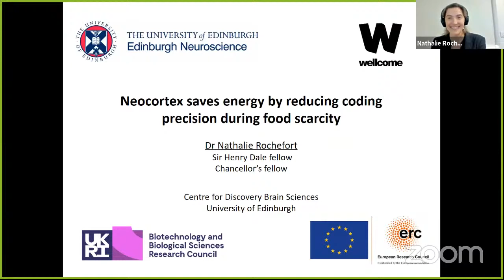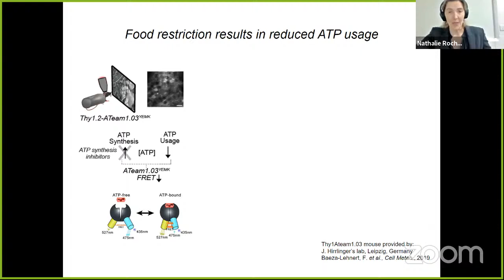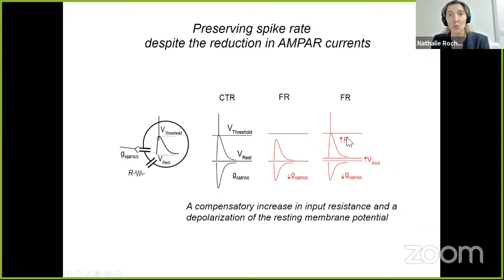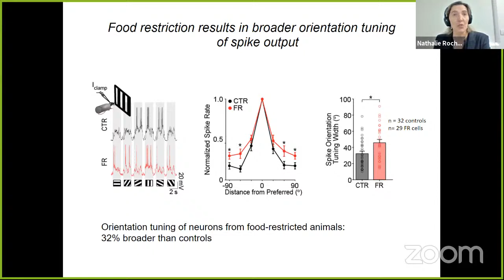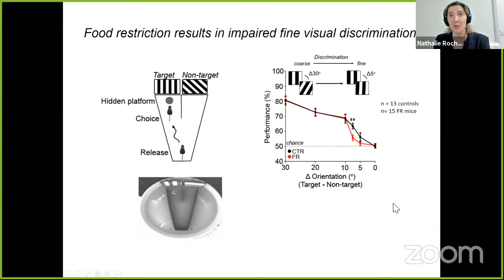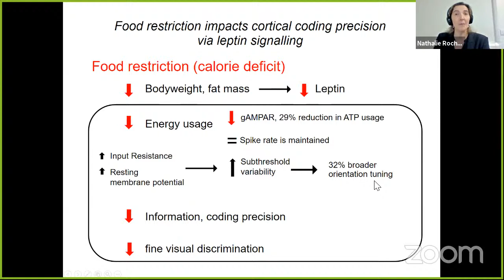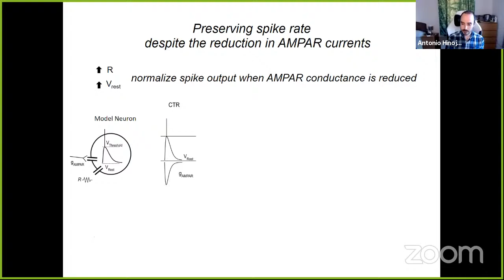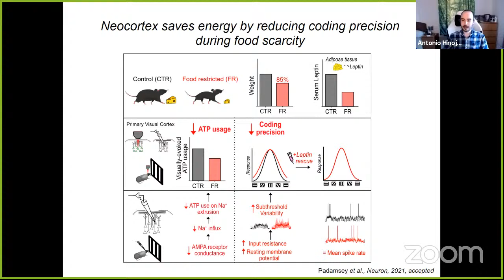World Wide Neuro | Sussex Vision Series - 27/09/2021 - Dr. Nathalie Rochefort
Today, we are delighted to host Dr. Nathalie Rochefort from University of Edinburgh!

Title:
Neocortex saves energy by reducing coding precision during food scarcity